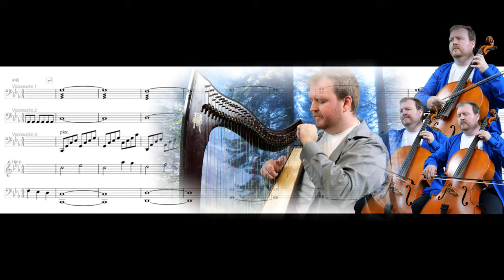Ice Cavern - Zelda: Ocarina of Time - Cello Trio and Harp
This was an interesting track to cover--the original was largely atmospheric, featuring a ~16 note phrase, consisting of long chime-like notes repeated ad infinitum. I tried to take those chords and put a melody over it while respecting the dungeonesque context within the game. This track was arranged for the Pixel Mixer's Legend of Zelda tribute album "Sunrise & Moonfall" with many tracks from Ocarina of Time and Majora's Mask, available for free!

Credits
Game: Legend of Zelda: Ocarina of Time
Publisher: Nintendo
Original Track Name: Ice Cavern
Composer: Koji Kondo

Arranged for Harp and Cello Trio by Chromatic Apparatus
Recorded, performed, mixed, mastered, and video production by the same.

Tool Chain
- RHarp Merlin 35-string lever harp
- "Euro Standard Antique" cello (2007)
- Shure KSM137 Microphone
- CAD E300S
- Native Instruments Komplete Audio 6 (interface)
- Presonus Studio One audio mixing software
- Panasonic Lumix DS1
- HitFilm Pro 15